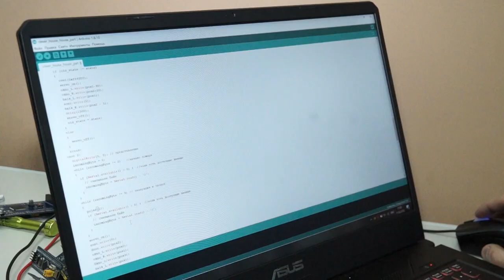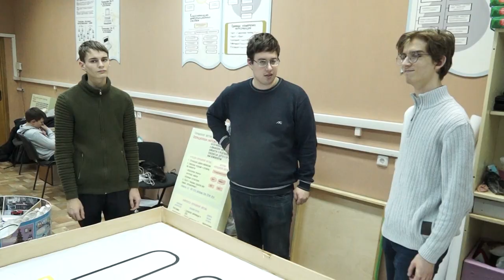Как выглядит умный дом?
22-й республиканский конкурс МЧС «Спасатели глазами детей» стартовал в Беларуси. Традиционно, первый этап – городской. На протяжении нескольких недель дети и подростки рисовали, лепили, шили и мастерили. Однако честь представить Бобруйск на областном этапе выпала ребятам из Центра дополнительного образования детей и молодежи.